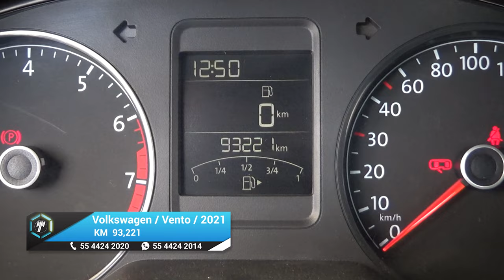Volkswagen / Vento / 2021 - 24036